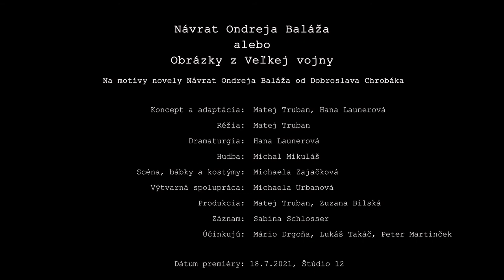Divadlo Houže: Návrat Ondreja Baláža alebo Obrázky z veľkej vojny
Matej Truban, Hana Launerová:
Návrat Ondreja Baláža alebo Obrázky z veľkej vojny

Pojem vojna prežíva už tisícročia a neustále nachádza ako svojich stúpencov, tak aj obete. Na jednej strane túžba vládnuť a vlastniť, na druhej túžba prežiť a vrátiť sa domov. Od mocných k bezmenným vojakom v zákopoch. Kto je hrdina a o akej vojne je vlastne reč?

Toto všetko skúma inscenácia Návrat Ondreja Baláža alebo Obrázky z Veľkej vojny, ktorá je voľnou adaptáciou poviedky Dobroslava Chrobáka. Divadlo Houže obracia históriu naruby, približuje zákulisie vojnového konfliktu a skúma jeho podstatu, pretavenú do absurdných obrazov.

Koncept a adaptácia: Matej Truban, Hana Launerová
Réžia: Matej Truban
Dramaturgia: Hana Launerová
Hudba: Michal Mikuláš
Scéna, bábky a kostýmy: Michaela Zajačková
Výtvarná spolupráca: Michaela Urbanová
Produkcia: Matej Truban a Zuzana Bilská
Účinkujú: Mário Drgoňa, Lukáš Takáč, Peter Martinček
Fotografia, záznam a trailer: Sabina Schlosser

Predmiéra inscenácie sa uskutočnila v júli v bratislavskom Štúdiu 12, v rámci projektu Mliečne zuby, ktorý iniciuje Divadelný ústav ako platformu pre súčasnú drámu mladých tvorcov.

Hlavným partnerom projektu je Fond na podporu umenia, ktorý jeho realizáciu podporil z verejných zdrojov.